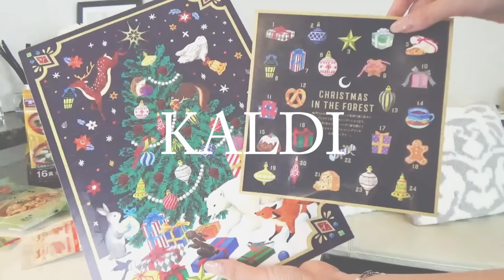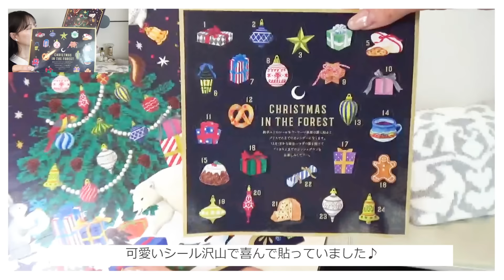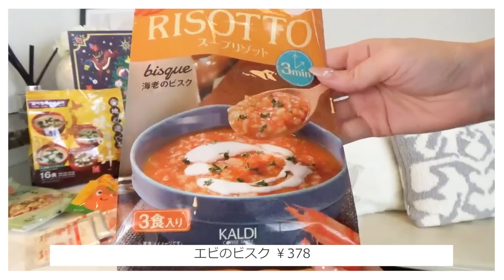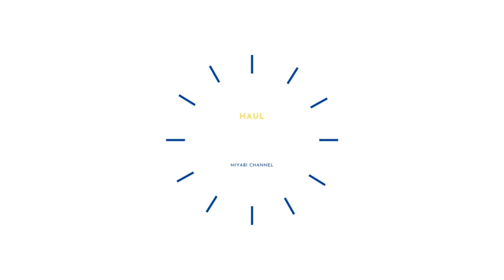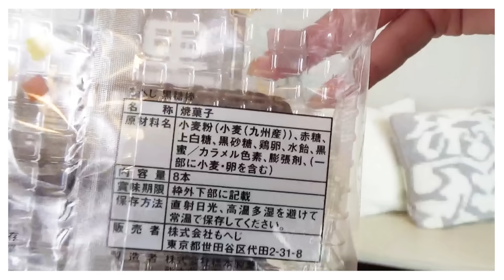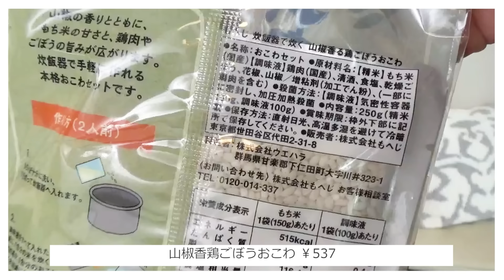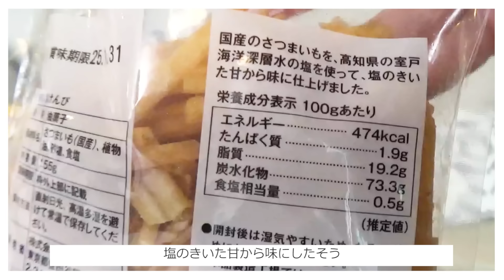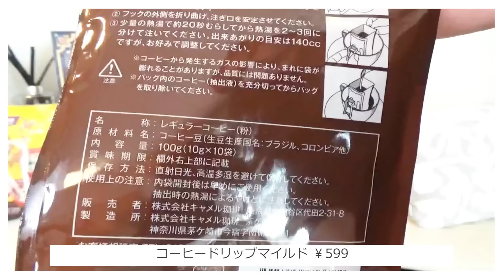【カルディ】冬におすすめ🎄今ハマってるリピ買いアイテムから初購入品まで🎅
💎愛用品は楽天Roomに載せてます⋆⁺₊˚

株式会社ソニー・ミュージックソリューションズ メディアプラスカンパニー anyshe所属

※コメント欄は承認制とさせて頂いております。ご了承ください。